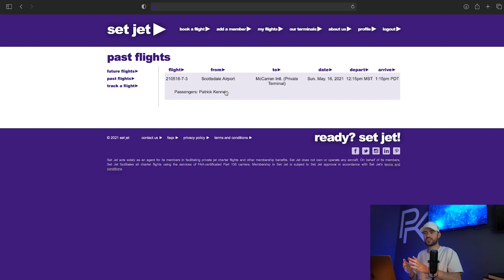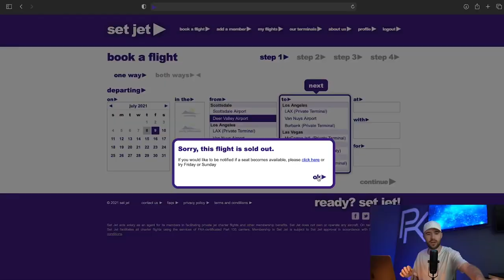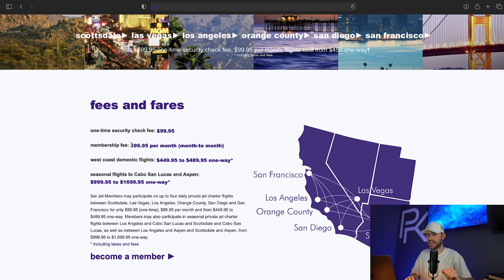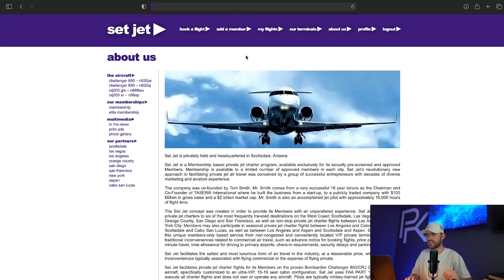HOW TO FLY ON A PRIVATE JET FOR CHEAP - Honest SetJet Review